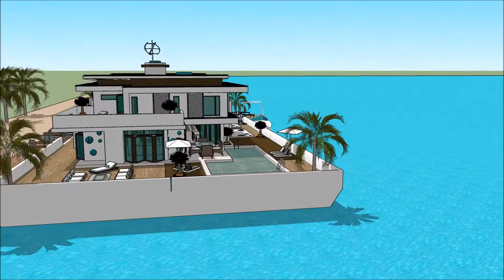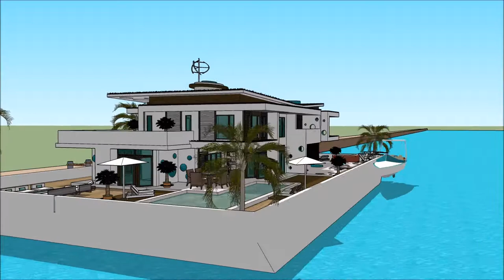architektura modernistyczna domo współczesna ewolucyjna architektura betonowa 2018 warszawy 3d łódź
The floating house villa houseboatzania launching an innovative high-end luxury yacht floating house villa mansion home design potentially as a display of exhibition of the architektura modernistyczna  domo współczesna ewolucyjna architektura betonowa 2018 warszawy 3d łódź.

The collection of the Floating house villa houseboatzania concept of architektura modernistyczna  domo współczesna ewolucyjna architektura betonowa 2018 warszawy 3d łódź consists of high luxury and architectural art pieces in minimalism combined with living on the waterfront of the harbour.

The floating house villa mansion yacht design has the basis to sustain living with high standards and contemporary structural design architektura modernistyczna  domo współczesna ewolucyjna architektura betonowa 2018 warszawy 3d łódź with numerous of prospects for excessive living and celebrating the desire of life worldwide: